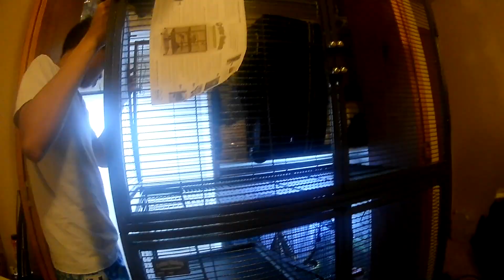New house for my Bosses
Nhà mới cho mấy bé Rats nhà mình